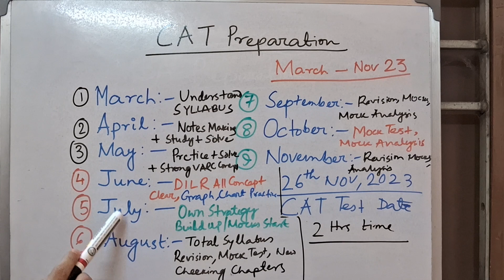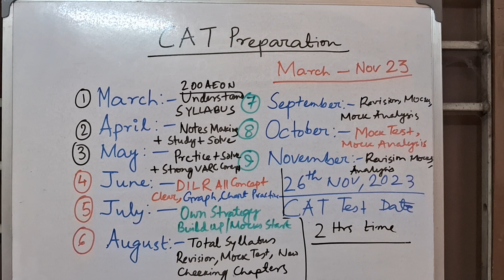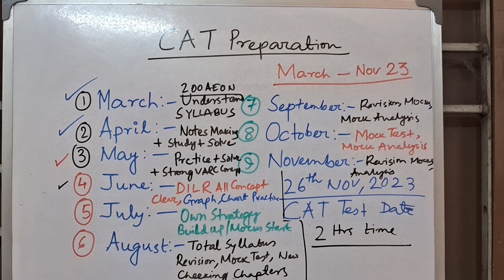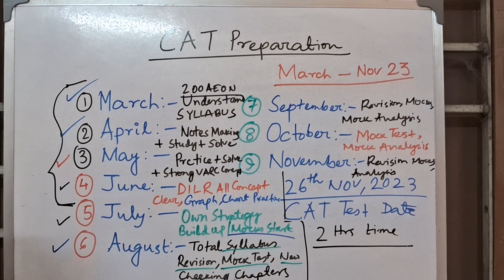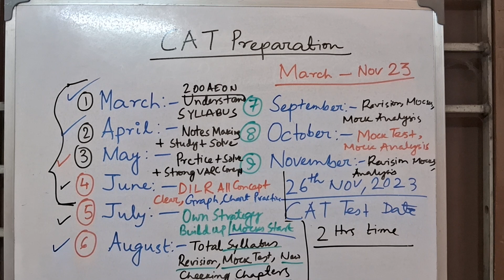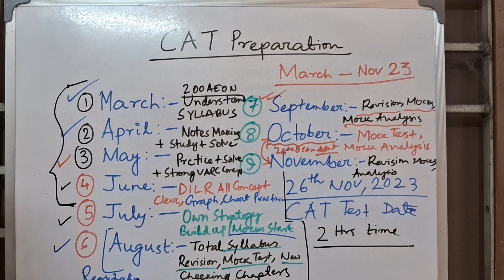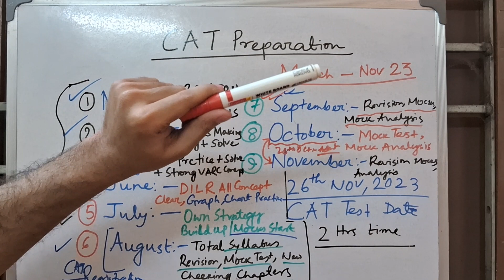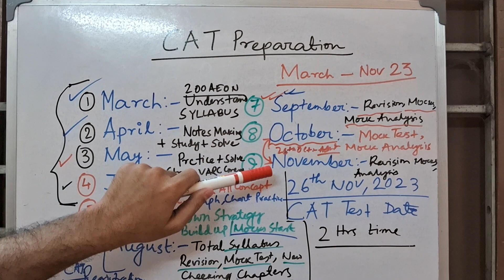CAT 2023 Preparation | Strategy and Every Month Preparation Plan | CAT Exam Date 26 November 2023